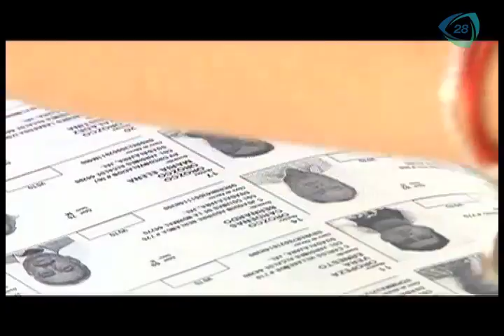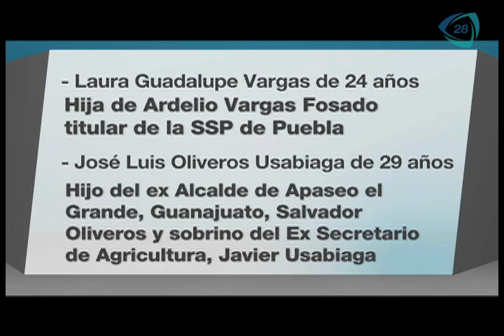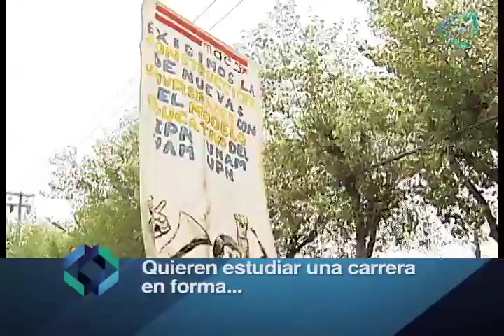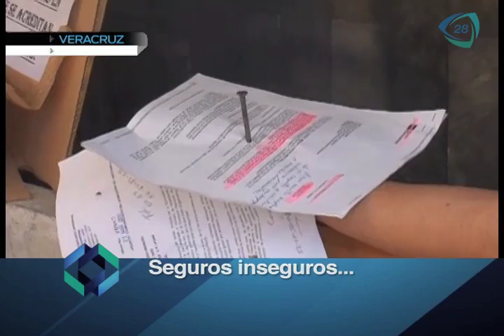Mikorte Informativo 137 29/07/12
En Noviembre de 2009 aterrizó en este planeta la misión espacial MIKO-1 del planeta Mikón abordo se encontraban los tres periodistas más importantes de Mikón. ¿su objetivo? llevar a su planeta la mejor información y las más interesantes investigaciones de este misterioso y confuso planeta...la Tierra.